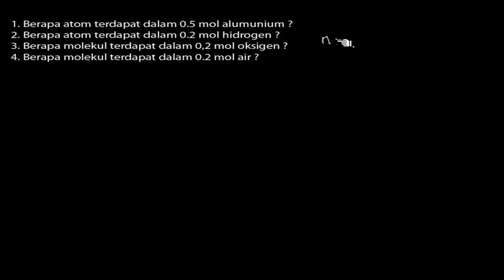🔴[STOIKIOMETRI]🔴Berapa atom terdapat dalam 0,5 mol aluminium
berapa atom terdapat dalam 0,2 mol atom hidrogen?